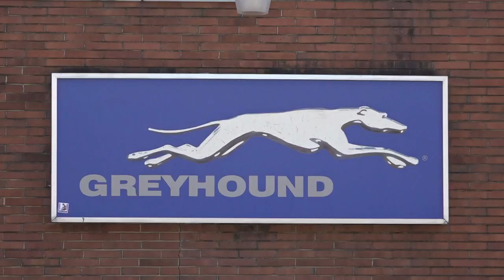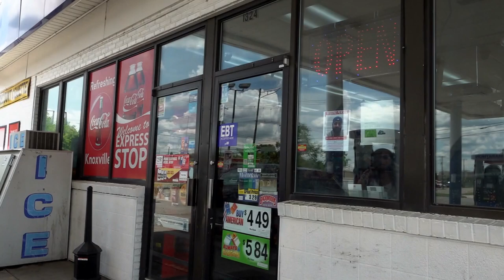Owner of Greyhound bus stop gas station terminates deal, starting in October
The bus company won't be able to pick up and drop customers off after October of this year.